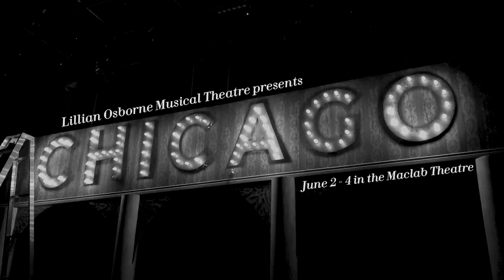Lillian Osborne presents: CHICAGO (trailer)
The trailer for Lillian Osborne's production of Chicago, coming to the Maclab Theatre June 2 - 4. Head to lohs.ca/tickets for more info!